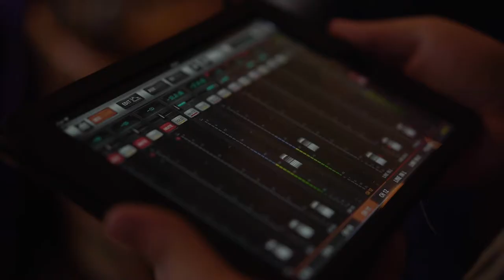NTW TEAM Open Mic night with Span Arts 2018 / Noson meic agored gyda Span Arts 2018